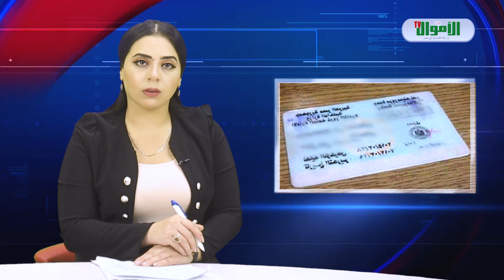بخطوات بسيطة.. تعرف على الشروط والأوراق المطلوبة لاستخراج رخصة دراجة بخارية